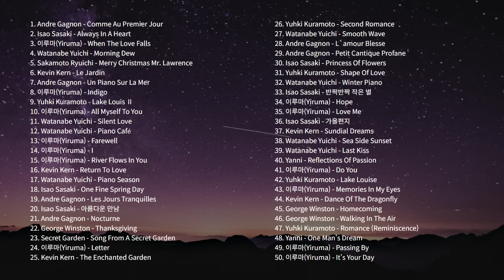[TOP50] 그때 그 시절 우리를 설레게 한 뉴에이지 명곡 BEST | The Best of New Age Music Collection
앙드레 가뇽, 유키 구라모토, 시크릿 가든 등 우리가 사랑하는 베스트 뉴에이지 음악 연속듣기!
시간이 흘러도 여전히 아름다운 2000년대 초 뉴에이지  명곡들로 구성해보았습니다.

An indispensable collection of masterpieces in New Age Music!